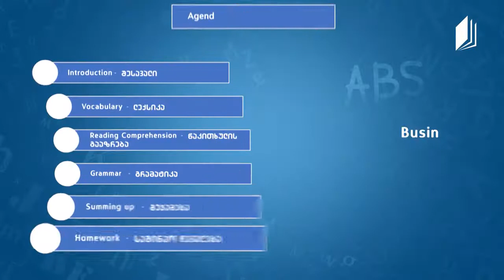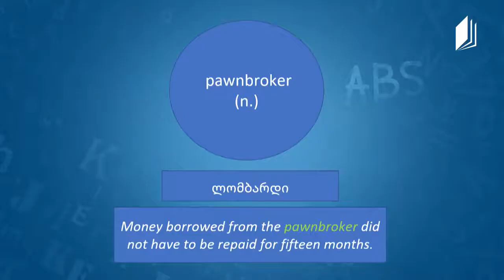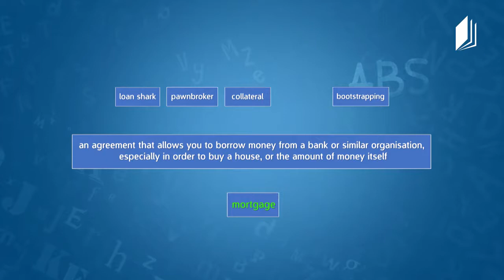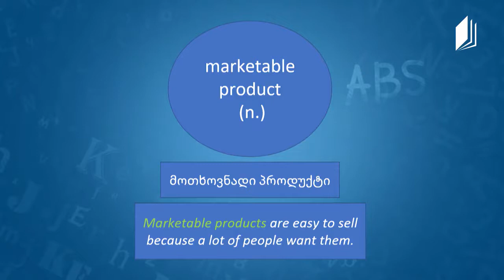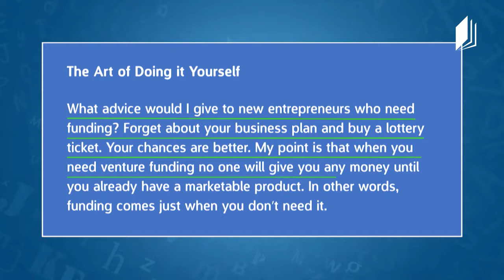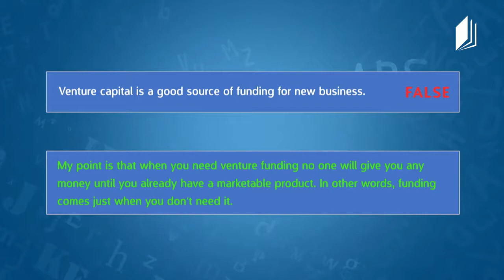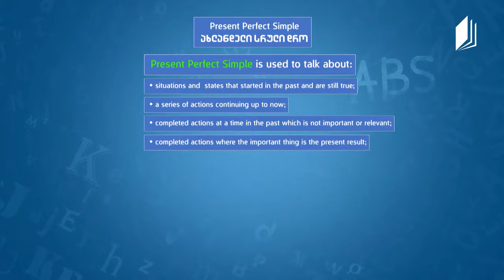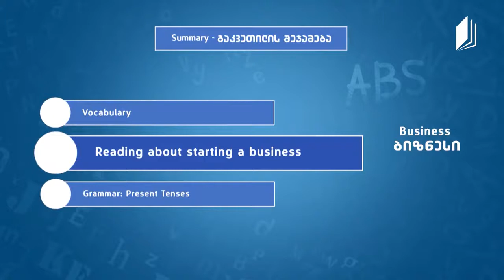პროფესიული ინგლისური Business 1; Present Tenses; The Art of Doing it Yourself